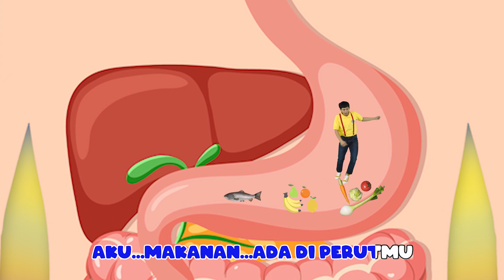MENCERNA MAKANAN | Bababa Kids Indonesia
Tahukah kawan? bagaimana proses makanan masuk ke mulut kita dan di cerna oleh lambung, apa sih yang organ yang ada di badan kita?, kali ini om dan tante Bababa sedikit menjelaskan bagaimana proses mencerna makanan dan pernafasan untuk menjaga kehidupan kita. Dan jangan lupa untuk selalu makan makanan yang sehat dan berolahraga untuk menjaga tubuh kita. Selamat menonton.

@2024 BABABA KIDS INDONESIA